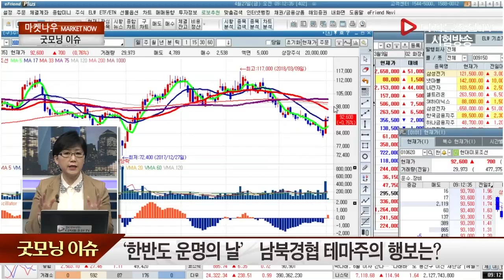남북경협 테마주_현대건설, GS건설 등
남북경협 테마주_현대건설(000720),GS건설(006360),현대산업(012630),동화기업(025900),쌍용양회(003410),한일시멘트(003300),현대상선(011200),현대미포조선(010620)